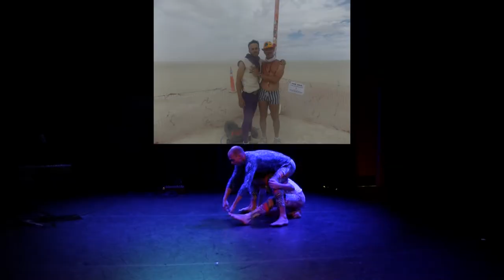60th Birthday - Trailer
יש לי חולשה לרקדנים
Free to be Me
My 60th birthday celebration of male performers
Trailer - edited version